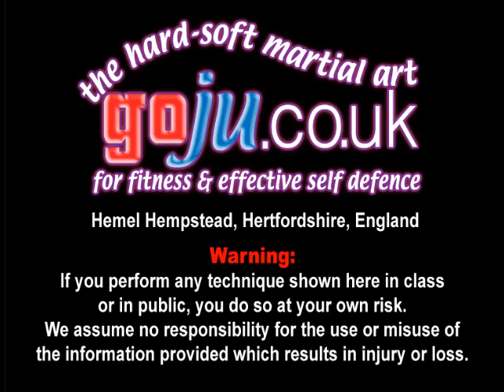Tom Hill's Karate Dojo; Tekki, Nihanchi, by Mike Paget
12; Swords of El Cid.

11; Jujitsu Terminology.

10; Valhalla's Swordsmith.

9; Sort Out the UK Dan Grades.

8; How to Run a Karate Club.

7; Karate Terminology.

6; Essays for Black Belt.

5; Goju Ryu San Dan Gi.

4; Gekisai Dai Ichi. (to destroy part one)

3; The UK Law on Self-Defence

2; A Guide To The Art Of Self Defense